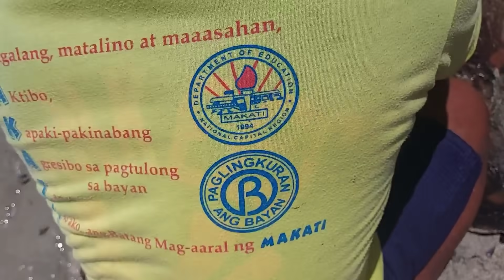CATCHING SEA TURTLES! ENDAGERED SPECIES IN THE PHILIPPHINES